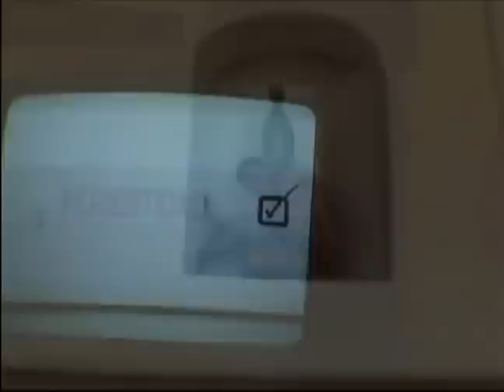Honestidad | 2006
(Vídeo performance) Realizada en el marco de los Talleres la Luz y como colofón de los cursos de performances impartidos por Guillermo Gómez Peña y Roberto Sifuentes miembros de la compañía La Pocha Nostra; participa en colectividad para la Performance Los Nuevos Bárbaros, crossover jam culture para el nuevo milenio, realizada en el MACO (Museo de Arte Contemporáneo) Oaxaca, México, en diálogo con la exhibición Caudal del Sur.